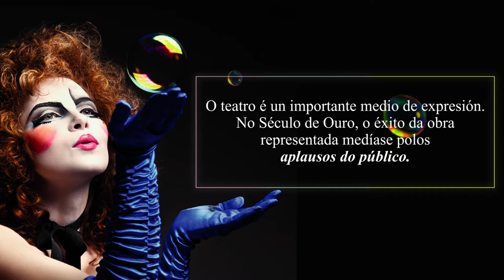Medio de expresión - 27M. Día Mundial do Teatro